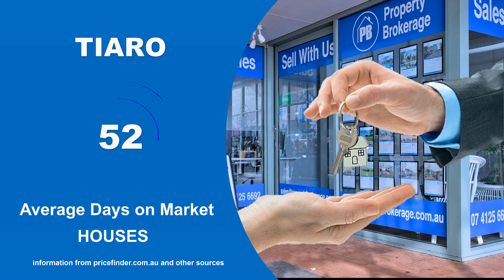Real estate market update December 2022 | Tairo | Maryborough | Property Brokerage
Real estate market update for December 2022 in Tairo Maryborough.
Homes For in Sale Tairo. Homes for rent in Tairo. other real estate market information